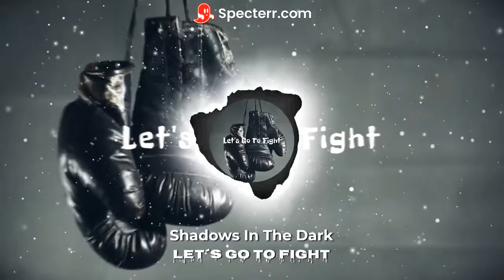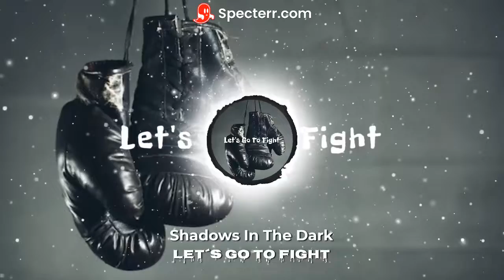Shadows In The Dark - Let´s Go To Fight 👊 (COPYRIGHT FREE) N.o 140